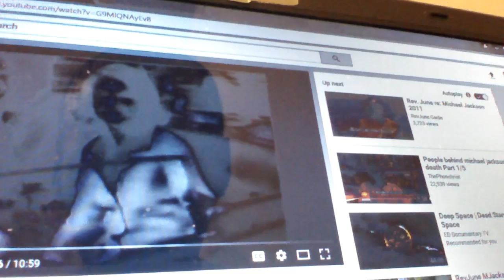Interstellar feller, tell her